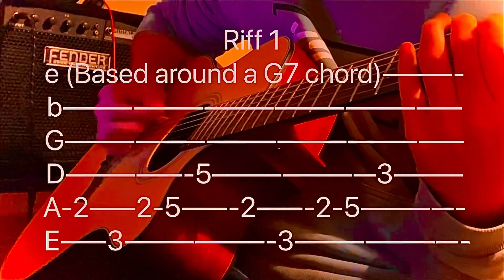Xzibit and Eminem don’t approach me guitar tab